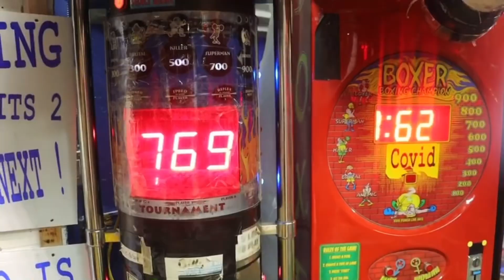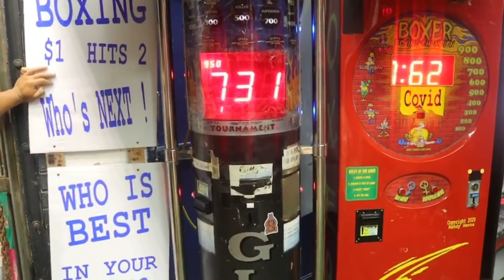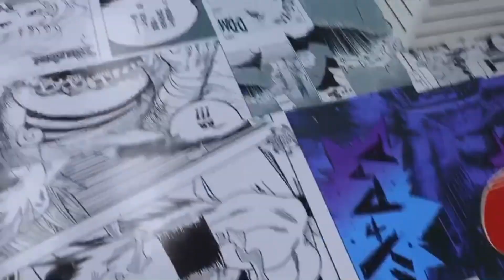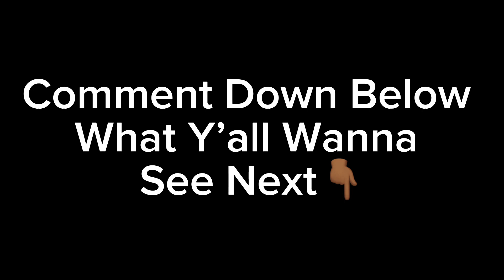We Went to Wildwood for MDW and This Happened…